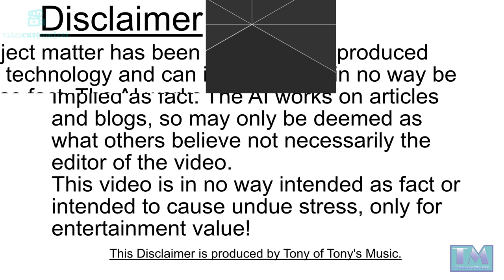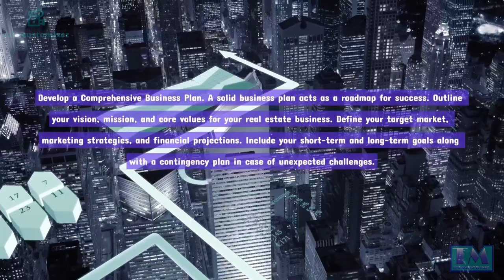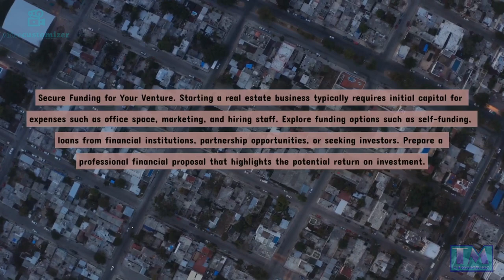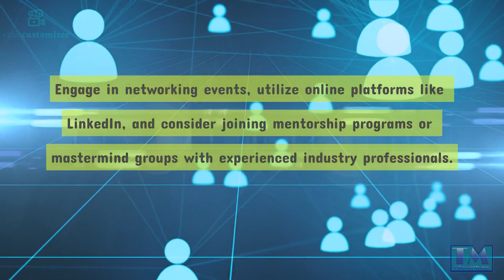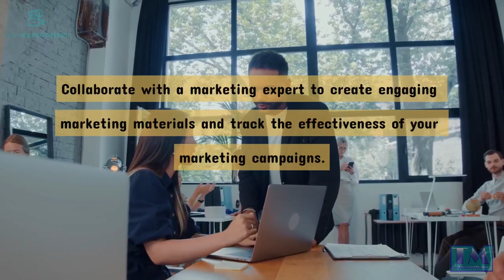How to start your own real estate business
This is the 3rd in the 'How to start your own' series and real estate being the topic of this one!